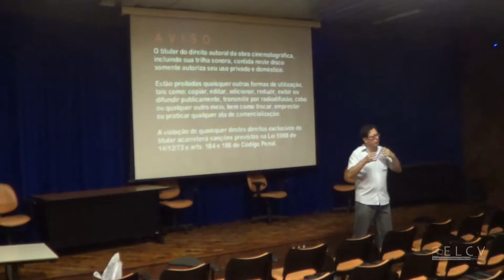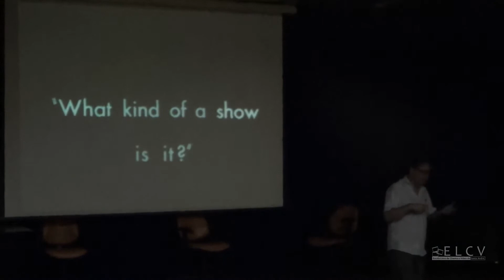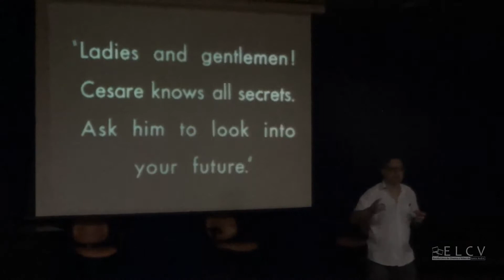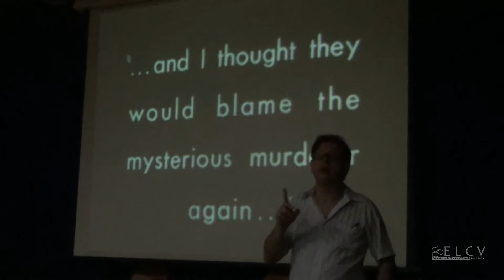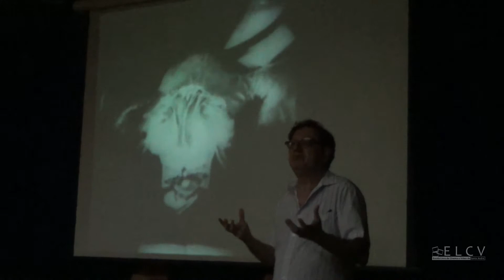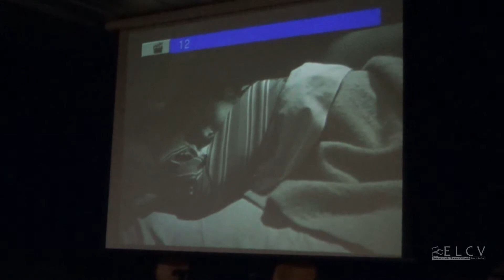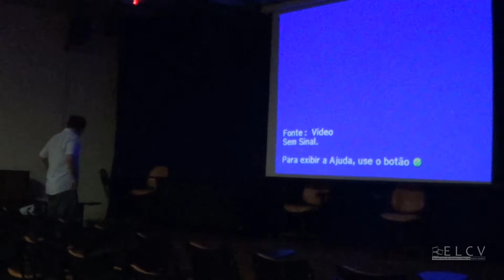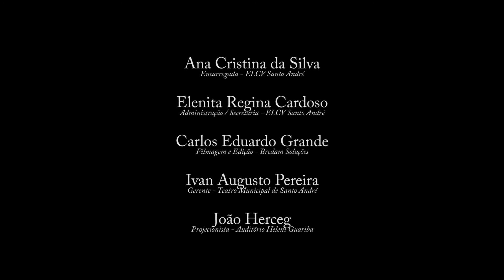A Dama de Shangai - Mostra / Curso Orson Welles com Milton Bíscaro - 2016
Registro realizado durante o curso.

Observação

Ao ser publicado no YouTube esta produção teve um pequeno trecho cortado devido à reivindicação de direitos autorais.

O corte realizado não compreende o entendimento da obra como um todo ou em parte.

A obra inteira sem cortes encontra-se no Acervo da ELCV.

Tipo - Registro
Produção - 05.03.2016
Tempo de duração - 1 h. 43 min. 02 seg.

Créditos

Mostra Curso Orson Welles
com
Milton Bíscaro
Supervisor Pedagógico e Professor de História da Imagem da ELCV de Santo André

Realização
Escola Livre de Cinema e Vídeo de Santo André - ELCV

Parceria
Sesc - Unidade Santo André

Local
Auditório Heleni Guariba
Anexo ao Teatro Municipal de Santo André

Encarregada - ELCV Santo André

Elenita Regina Cardoso
Administração / Secretaria - ELCV Santo André

Carlos Eduardo Grande
Filmagem e Edição - Bredam Soluções

Ivan Augusto Pereira
Gerente - Teatro Municipal de Santo André

João Herceg
Projecionista - Auditório Heleni Guariba

Santo André

2016